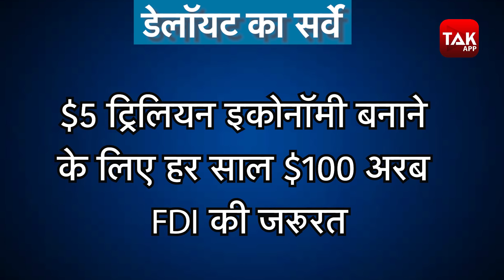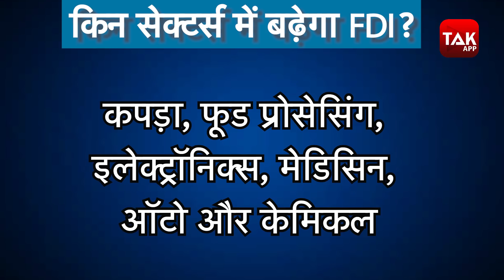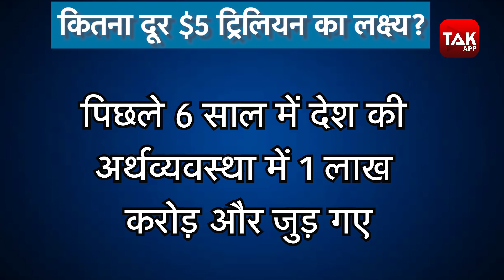ऐसे बनेंगे 5 ट्रिलियन डॉलर इकोनॉमी ।BizTaK